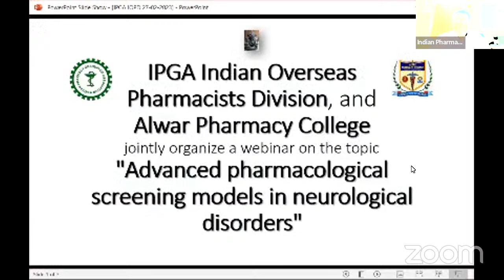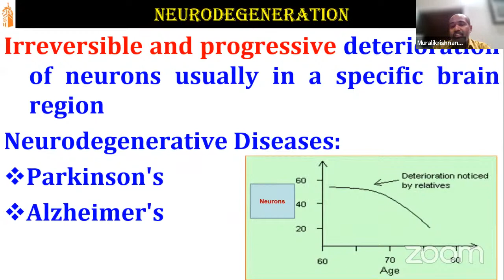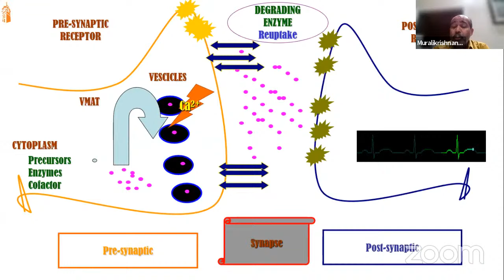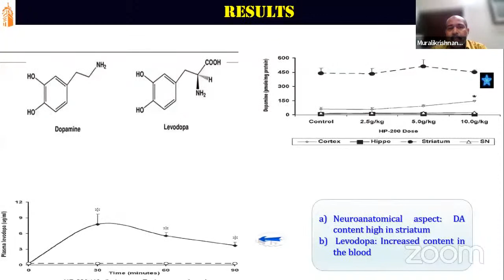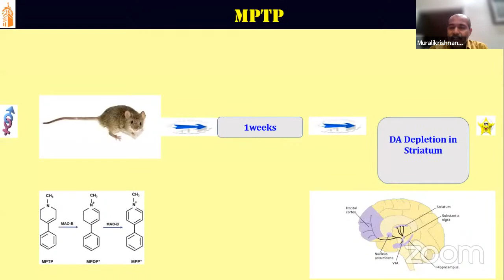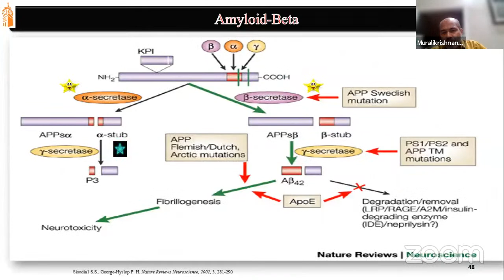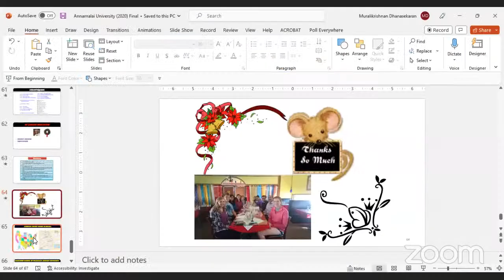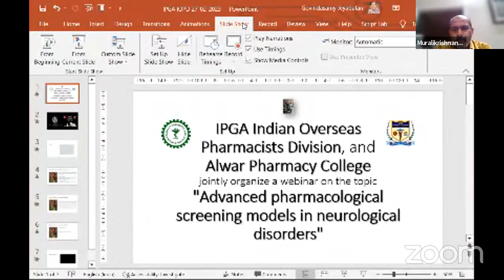Advanced pharmacological screening models in neurological disorders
Prof. Muralikrishnan Dhanasekaran completed his Bachelor of Pharmacy from Annamalai University and Master of Pharmacy from Jadavpur University, West Bengal, India. He obtained his Ph.D. from the Indian Institute of Chemical Biology, Kolkata, India. Following which, he attained his postdoctoral training from renowned scientists Dr. Manuchair Ebadi (Professor at the University of North Dakota, Grand Forks, ND) and Dr. Bala Manyam (Scott & White Clinic/Texas A&M, Temple, TX). Dr. Dhanasekaran joined Auburn University in the year 2005 and is currently working as a full professor at Harrison School of Pharmacy, Auburn University, USA. Dr. Dhanasekaran’s area of research and interest focuses on neuropharmacology, toxicology, dietary, and natural products. Dr. Dhanasekaran successfully completed the New Investigator Research Grant from Alzheimer’s Association, several Auburn University grants, and several research projects from a pharmaceutical company. He has graduated 6 students (as a mentor) and currently has 3 graduate and 30 undergraduate students in his lab. Dr. Dhanasekaran has received several teaching awards from Auburn University, for teaching Pharm.D. and graduate students. He has published more than 100 scientific abstracts, 70 peer-reviewed publications, and several book chapters. With regard to professional service, he is the current chair of the “Faculty Grievance Committee” and “Teaching Effective Committee.” Dr. Dhanasekaran also serves as a reviewer and member of the editorial board in several scientific journals.